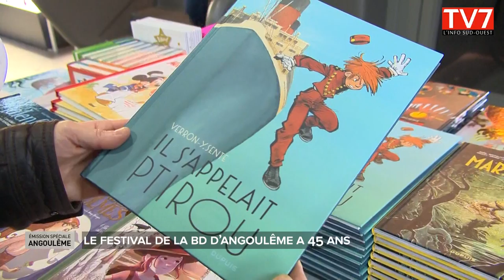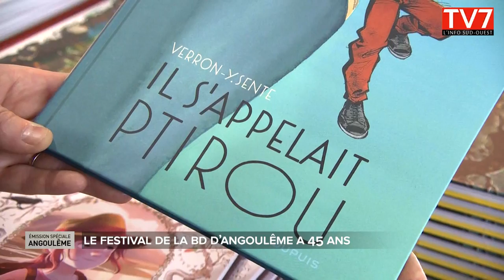Le 45 festival international de la BD à Angoulême partie 3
Le 45ème festival international de la BD a Angoulême a encore attiré les foules. Tous les professionnels du secteur et le public étaient présents pour cette édition où la région Nouvelle Aquitaine est très impliquée.